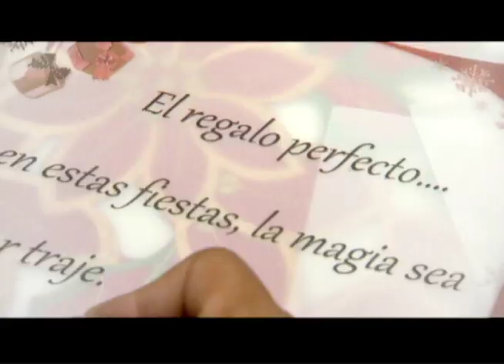Vídeo de navidad 2016 | Bravíssimo